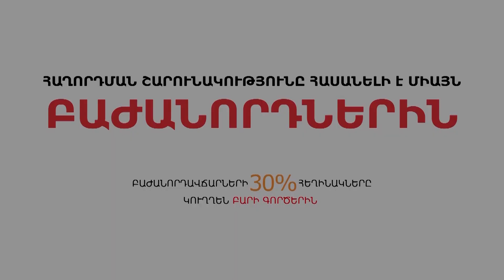Թե ում ձեռնտու չէր Լեոնիդի մասին խոսել, ժամանակը կպարզի